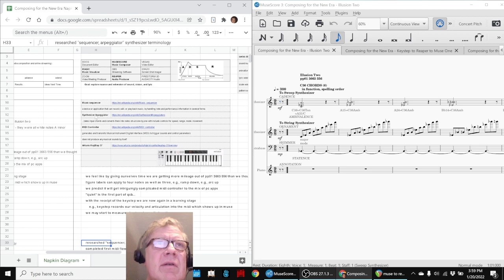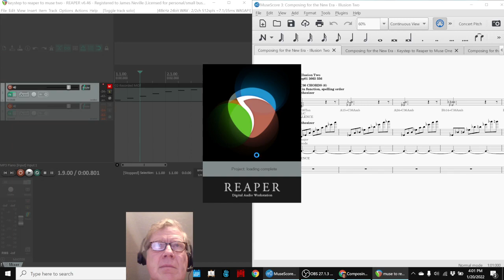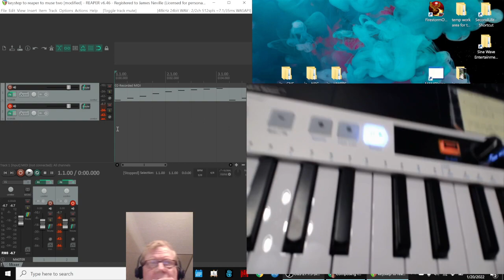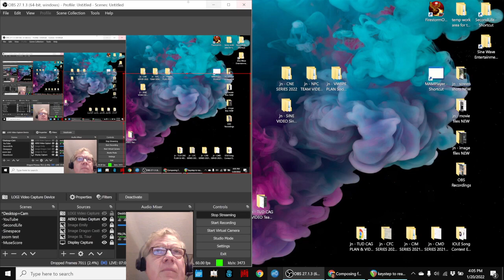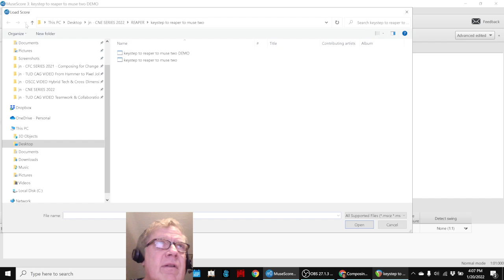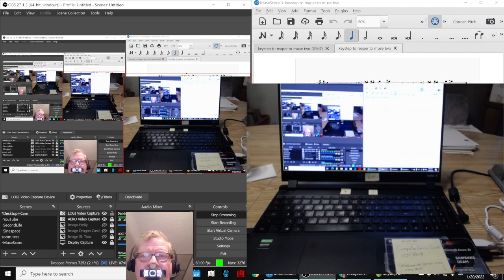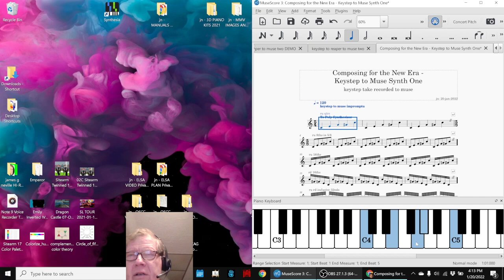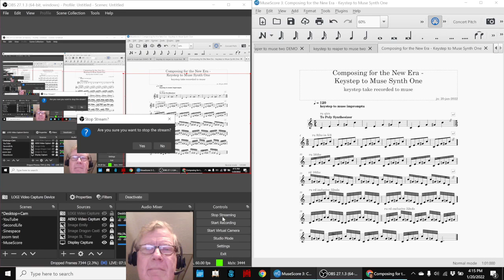Composing for The New Era 05 QUIET BUILDING Stream Highlight 20 Jan 2022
videdit with music intro extro is completed; three-way midi experiments started